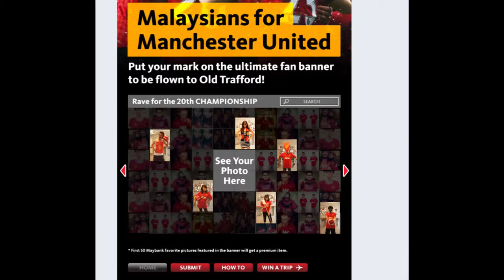Maybank MU Shake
The Maybank MU Shake! Are you a Manchester United fan? Put your mark on the ultimate Manchester United Fan Banner and win a trip to Bangkok to watch the .

Get the Card of Champions now! The Maybank Manchester United Platinum Visa Card .

We proudly presents Grand Launching of BII becoming Maybank Indonesia at Hall 8th Senayan City Jakarta, Jan 22nd 2016. I'm so happy to have the .